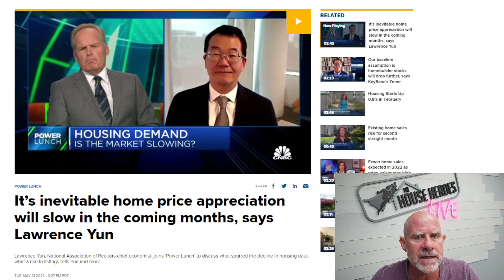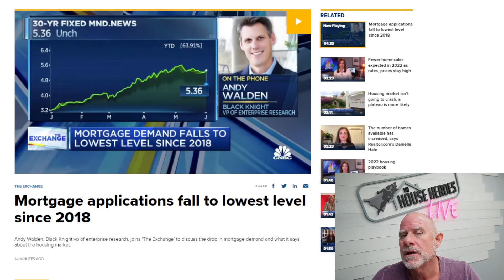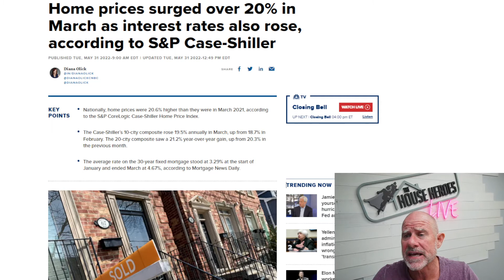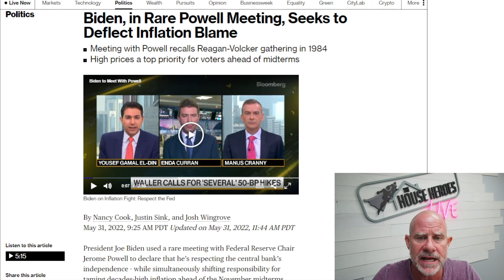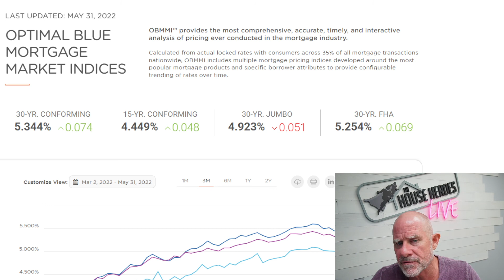See How Home Price Appreciation is Slowing Down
The real estate market is one of the most dynamic and complicated fields. Naturally, it gets difficult to keep up with the changing rules and regulations. At the same time, real estate market trends keep on fluctuating, which is hard to follow. We came up with the changing home price appreciation news and related concerns. People who are currently involved in the real estate market, investments and mortgage demand need to keep a regular follow-up with the market. With The House Heroes on board, we try to fill you in on daily real estate market trends.

Highlights:
0:00 Introduction
1:02 Lawrence Yun says Home Price Appreciation will slow
2:35 Mortgage Applications falls to Lowest Level
3:17 Home Prices surged over 20% in March

Tuesday Night Live (LIVE) - Tuesdays 8PM PST